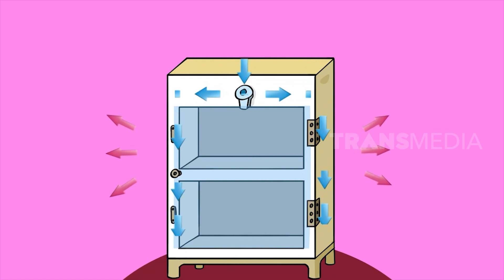Kulkas Tanah Liat Dinginnya Tetap Kuat | RAGAM INDONESIA (05/10/22)